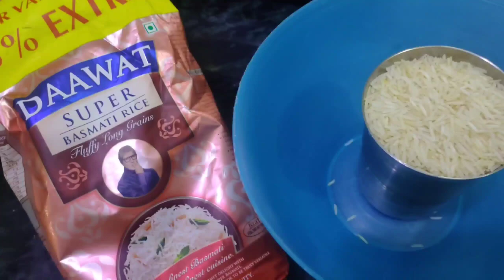Chicken Tikka Biryani Recipe | How To Make Chicken Tikka Biryani | Biryani By Khana pakana